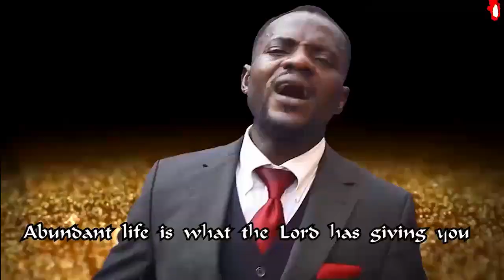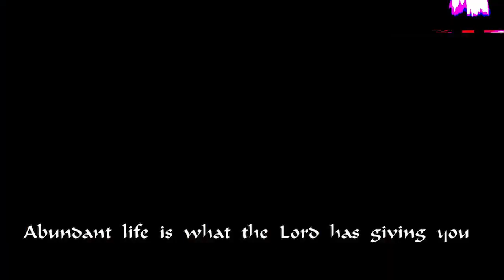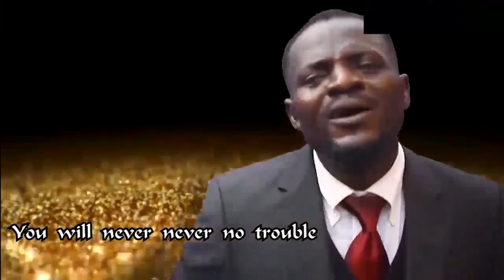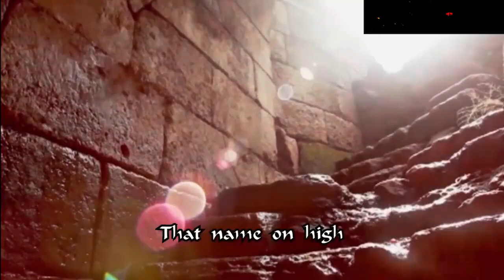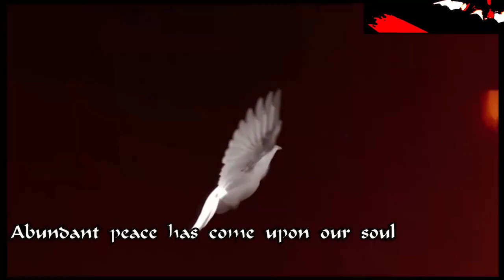Bright Eze | Abundant Life (Video) | Latest Nigerian Gospel Songs | African Music